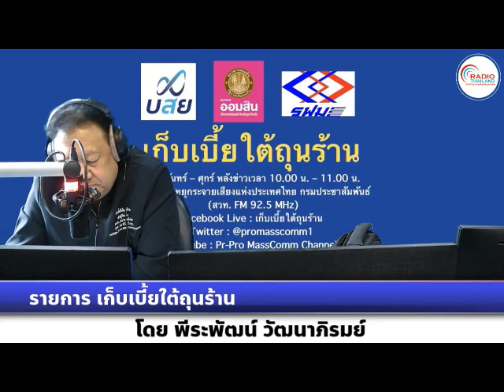เก็บเบี้ยใต้ถุนร้าน 150966 เรื่อง : คาดส่งออกไตรมาส 4 โตเด่น 9%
เรื่อง : คาดส่งออกไตรมาส 4 โตเด่น 9%
สัมภาษณ์ : ดร.ชัยชาญ เจริญสุข ประธานสภาผู้ส่งสินค้าทางเรือแห่งประเทศไทย (สรท.)